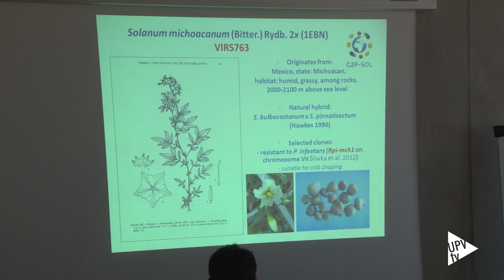G2PSOL, huella genética de 65.000 variedades de hortalizas - Noticia @UPVTV 11-05-2016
Cinco años por delante para obtener la huella genética de 65.000 variedades de hortalizas. Investigadores de la Universitat Politècnica de València participan en un proyecto europeo que busca mejorar la producción de patata, berenjena, tomate y pimiento.

Durante cinco años los investigadores se dedicarán a la extracción del Adn de cada una de las variedades, datos que se someterán a secuenciación masiva. Se obtiene un gran volumen de datos que se analizan con softwares especializados y servidores informáticos muy potentes. Eso permitirá la creación de una base de datos que supondrá dar un salto cualitativo en la mejora genética de estos cultivos.

El proyecto europeo, denominado G2PSOL, se enmarca en la convocatoria Horizonte 2020, y está coordinado por la Agencia Nacional para las Nuevas Tecnologías, Energía y Desarrollo Económico Sostenible de Italia. El Instituto de Conservación y Mejora de la Agrodiversidad Valenciana de la UPV lidera una línea de trabajo. Participan un total de 19 socios de doce países como Taiwán y Perú además de otros países europeos. La reunión de coordinación e inicio del proyecto se ha celebrado en la UPV.